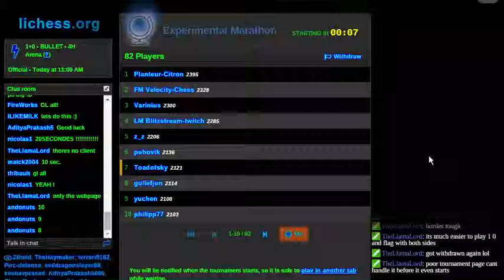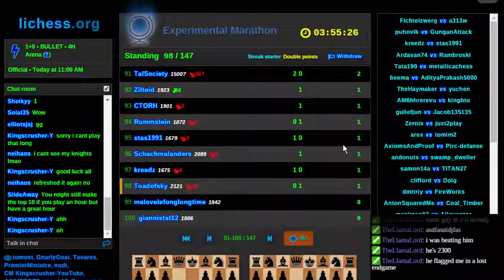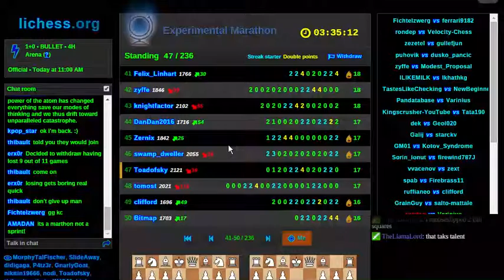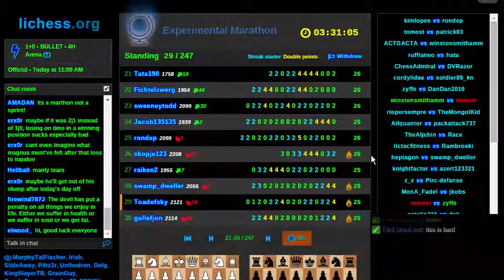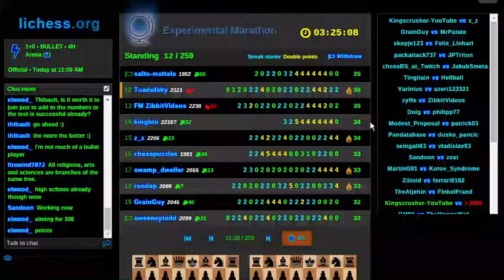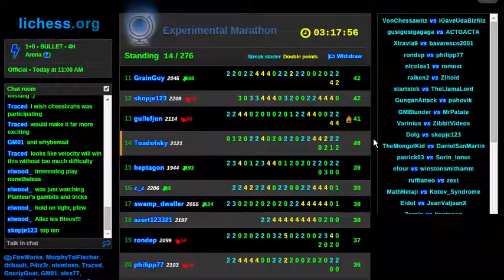Experimental Marathon! [part 1]